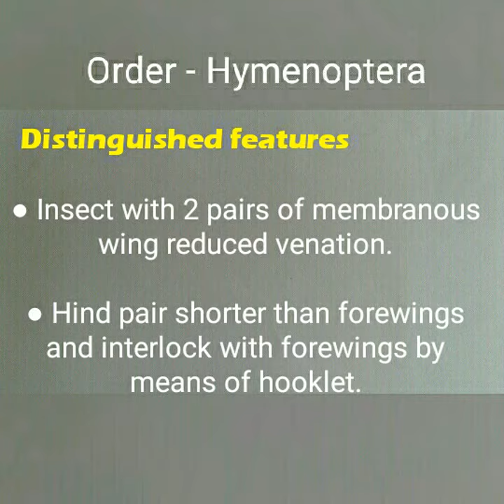Order- Hymenoptera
This video is for competitive exam ICAR JRF, NET, SRF, ARS , PhD